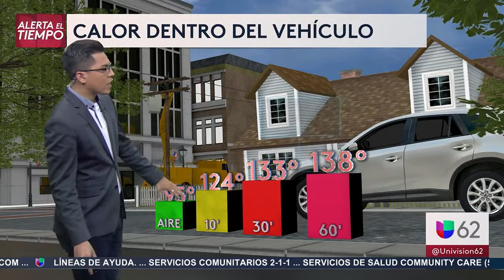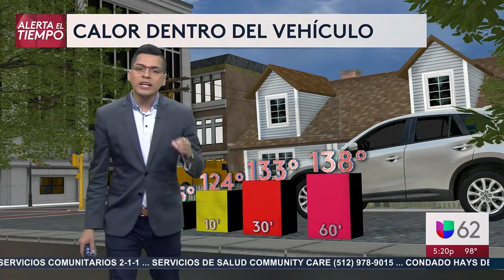070920 SAT Segmento del tiempo 5PM